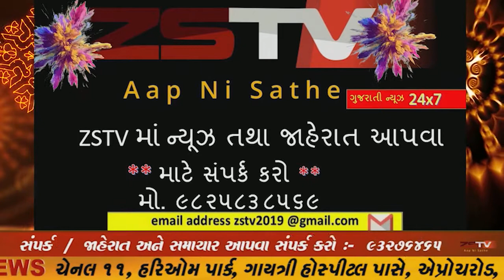કેશોદમા બાપાસીતારામ મંદિરે બટૂક ભોજન સત્ય નારાયણ ભગવાનની કથાનું આયોજન થયુ